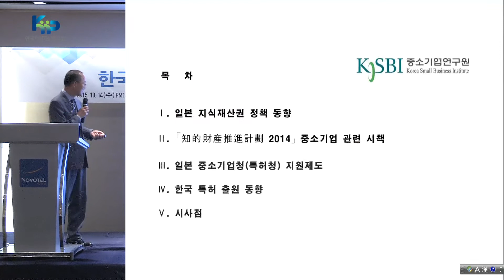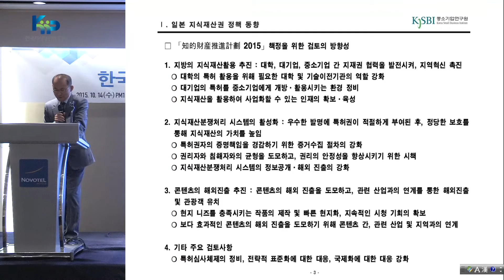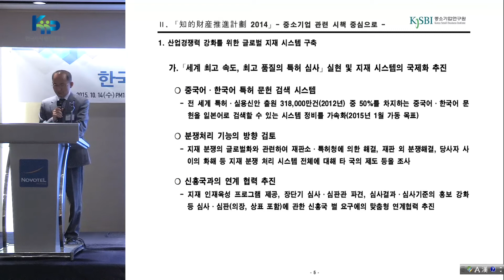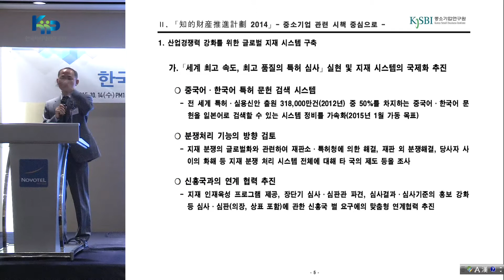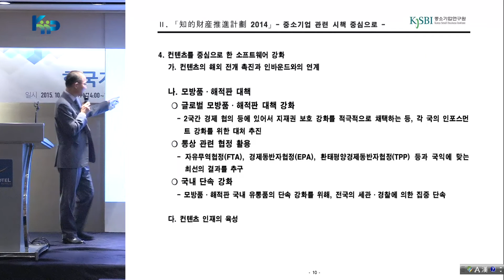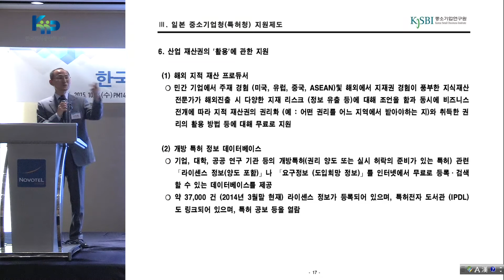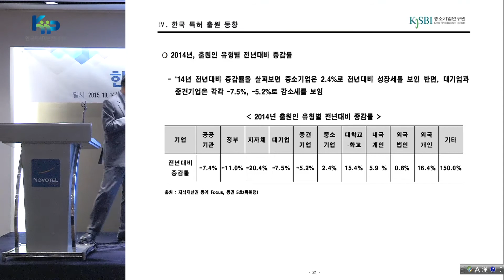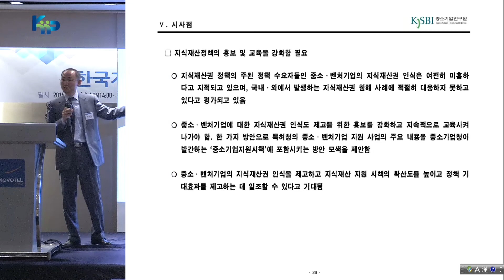[2015 지식재산 전문가포럼] 발제 : 일본의 지식재산 정책 동향과 시사점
○ [2015 지식재산 전문가포럼] 중소기업의 지식재산 경쟁력 강화를 위한 한국지식재산연구원·중소기업연구원 공동포럼

- 장소 : 노보텔 앰배서더 강남, 보르도홀
- 발표자 : 신상철 선임연구위원(중소기업연구원)